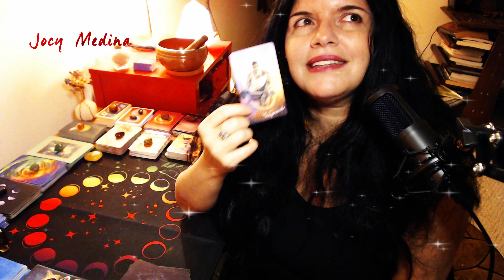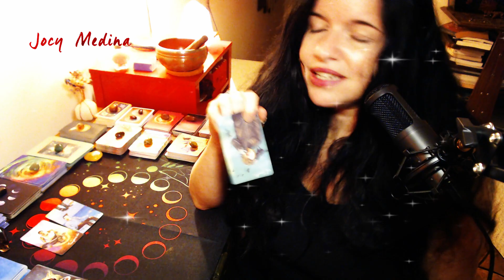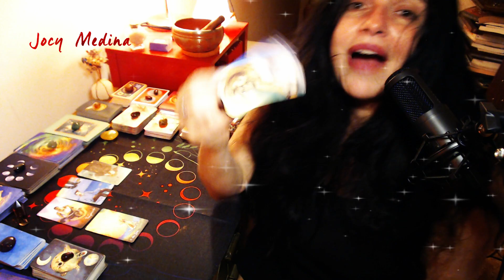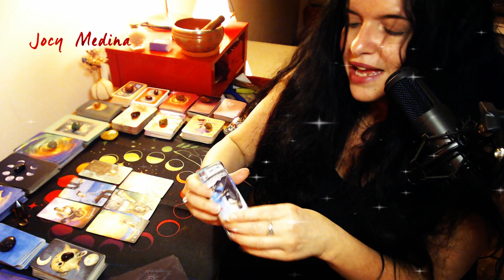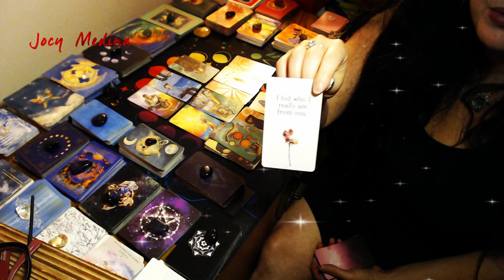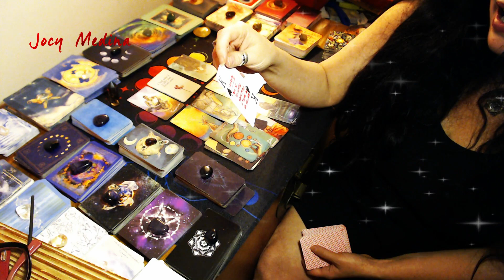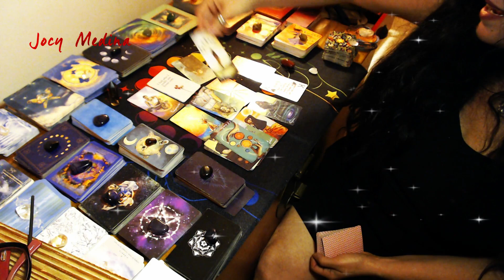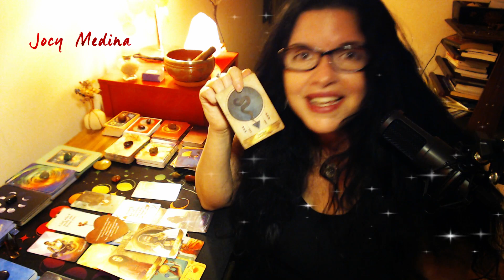ACUARIO ♒ predicciones para lo que queda del 2023 el TAROT del AMOR ♒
♒❤️ Si llegaste aquí, no es casualidad (porque las casualidades no existen). ❤️ Si llegaste aquí es porque hay un mensaje que tienes que escuchar HOY! El UNIVERSO tiene un mensaje para ti. ❤️ Recuerda que todo ocurre en tiempo divino.

❤️ Esta lectura retrata tu energía AHORA. ❤️ Llega hasta el final del video para que recibas mensajes y consejos específicos para tu signo. ❤️ Como siempre digo: si conoces el futuro lo puedes cambiar.

❤️ En esta tirada recibirás PREDICCIONES y CONSEJOS ESPIRITUALES de tus guías a través de las maravillosas cartas del Tarot Light Sears, y oráculos (del amor, de la luna, de las piedras, del karma...) según nos van inspirando los guías.

❤️ Es una lectura general para los nacidos bajo tu SIGNO SOLAR. También puedes usarla para tu signo Lunar, Ascendente, Venus o como lectura espejo. ❤️ Lo que resuena de esta lectura recíbelo, porque es para ti. Lo que no, déjalo ir.

Bendiciones infinitas.

Jocy

🧿 Subscríbete a este canal para que siempre tengas acceso a nuestras tiradas del Tarot a nuestras meditaciones
🧿 Únete a nuestro grupo de Whatapp para meditar juntos y allí también te avisamos cuando salimos en vivo, para tiradas interactivas del Tarot, donde respondemos preguntas específicas con las cartas del Tarot y varios oráculos.
🧿Te regalo este ebook interactivo "Cambia tu vida en 5 pasos".
🧿Para mejores resultados, escucha esta meditación todos los días, antes de dormir. ♦️Se recomiendan 🎧 para una mejor experiencia, pero no son necesarios
🧿 Si deseas recibir avisos sobre nuestras próximas meditaciones, subscríbete a nuestra lista
🧿 Todo el contenido en este audio es original de la escritora y coach espiritual Jocy Medina. Meditaciones basadas en la sabiduría de técnicas milenarias, con el valor agregado de mi voz, pensamientos y reflexiones que lo hacen único y original.

Jocy Medina es una escritora cubana, poeta, novelista, tarotista y coach espiritual. Una gran apasionada por el crecimiento personal. Nacida en Buena Vista (1974) un pintoresco barrio de la Habana, Cuba. Autora de varias novelas, poemarios y del blog ❤️ Para recibir información sobre sus libros, únete a su newsletter

Libros de Jocy Medina

🤍Habana Dura (2016) - Con un tono erótico poético, la novela narra lo que vive una Holguinera que en medio de una gran crisis económica va a la Habana a hacerse mujer con "alas propias". En Amazon

🤍Paraíso a lo Cubano (2017) - Una novela de olores y obsesiones, lo que vive una cubana ante los agobios de un vecino psicópata y chivatón, conectado a la Seguridad del Estado Cubano, que la acosa sin descanso. En Amazon

🤍Manos Escondidas (2018) – Poemario, una oda al amor, a la madre y a la esencia de la vida hecha versos. En Amazon

🤍Todo Cambia (2019) – Una doctora cubana ofrece servicios como bailarina personal a clientes que desviarán todo en su vida, hasta el curso de sus sueños.